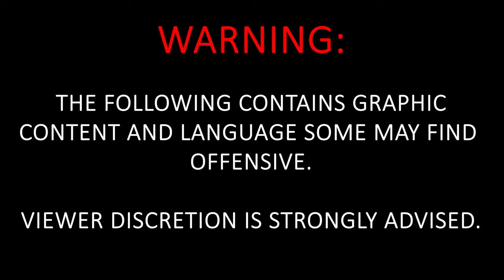Free Range Hunting in South Africa: Cape Grysbok, Fallow Deer, and Springbok - Episode 23-06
In this week's thrilling episode, Shaun finally gets a break from his role as the cameraman and returns to the rifle, ready for some exciting hunting adventures. He's joined by his close friend and professional hunter, Hannes Speek Viljoen, as they embark on an unforgettable journey chasing Free Range Hog Deer. What unfolds is an ethical dilemma that perfectly encapsulates the essence of conservation.

As the morning sun gradually gives way to the day, our dynamic duo sets their sights on the Thomas River area in the heart of the Eastern Cape. Here, they rendezvous with the knowledgeable and passionate Professional Hunter, Mr. Jordan Wardle, on his private family conservancy. This location proves to be nothing short of breathtaking, offering some of the most picturesque landscapes they've ever had the privilege to hunt in. Every moment spent here is a true treasure.

As the night blankets the landscape, the group sets out on a mission to locate the elusive Cape Grysbok, an animal that had eluded Shaun and Hannes during the previous hunting season. With Jordan's expertise and guidance, the odds are finally in their favor this time around, and their persistence pays off.

Join us on this epic hunting expedition where camaraderie, ethical dilemmas, and the beauty of conservation come together in a story that will leave you captivated and inspired. Don't miss a moment of the action in this stunning wilderness, and be sure to tune in for an unforgettable experience in the great outdoors.

Once again we would like to extend our heartfelt gratitude to @avulasafaris1247  for making this dream a reality for our entire group. Together, they've orchestrated an experience that transcends hunting; it's a celebration of family, camaraderie, and the wild beauty of Africa. So, sit back and join us on this unforgettable journey that reminds us of the incredible power of the great outdoors to bring people closer and create memories that truly last a lifetime.

If you've ever dreamed of going to Africa, please give our friends at Avula Safaris a call, you will not be disappointed.

If you are planning a trip to South Africa and would like your hunt captured on film, please reach out to our friend Mr. Cobus Hebbert, he's not only a skilled videographer but a licensed PH. That's one heck of a combination.